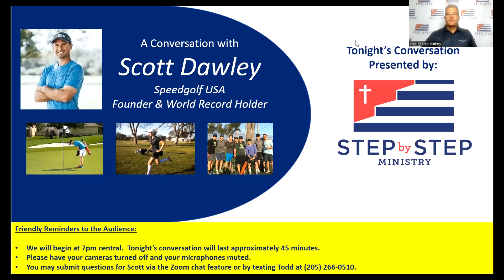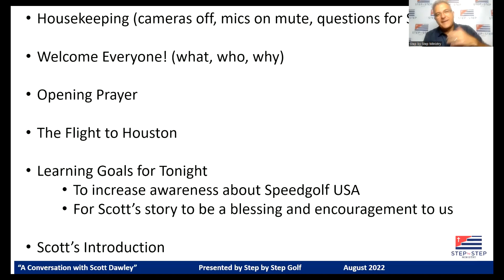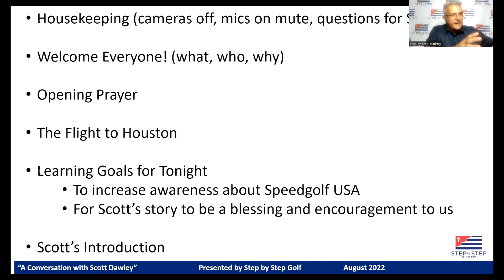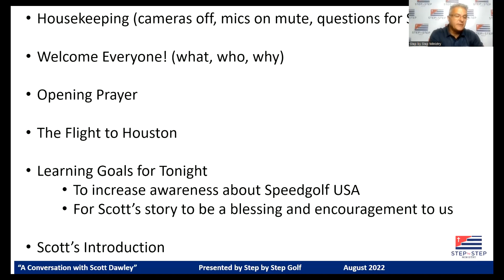Conversation with Scott Dawley August 2022